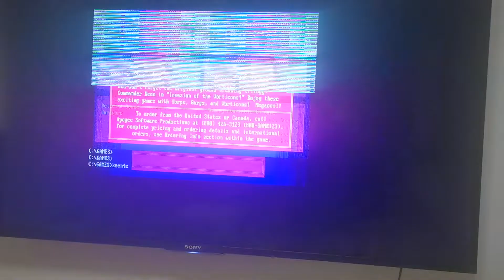MISTER ao486 CK4